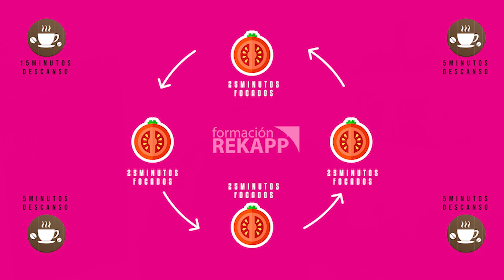Herramientas de gestión del tiempo y productividad | TÉCNICA POMODORO EXPLICADA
Consejos de Oratoria, Hablar en Público, Perder el Miedo al Hablar, Dicción, Cómo Exponer, Cómo Presentarse y más...
Aprende cómo hablar en público y mejora tu oratoria en nuestro canal:
✅ Curso Cómo hablar en videos de YouTube
✅ Curso Básico - Presentología en 21 días
✅ Master en Presentología - La formación más completa en el mercado sobre cómo hablar en público
✅ EBOOK GRATIS: 4 TÉCNICAS PARA QUE TU PÚBLICO CONFÍE EN TI